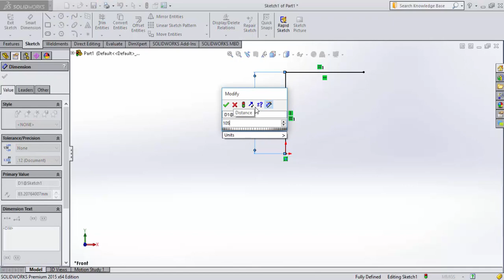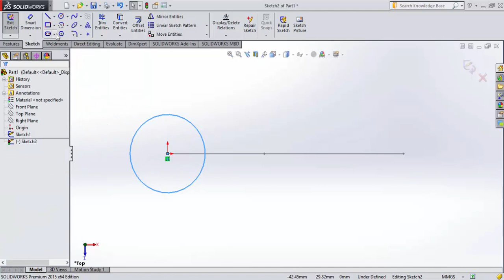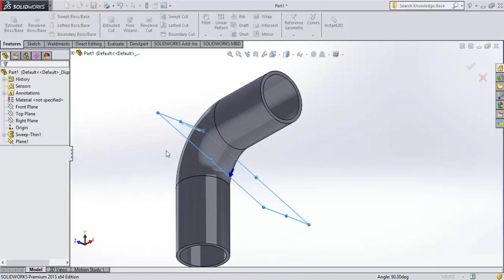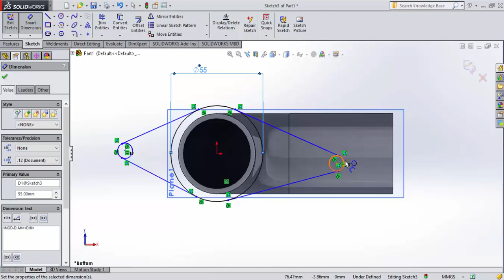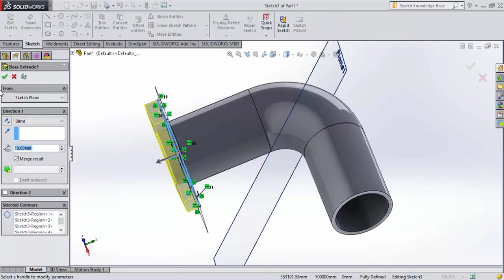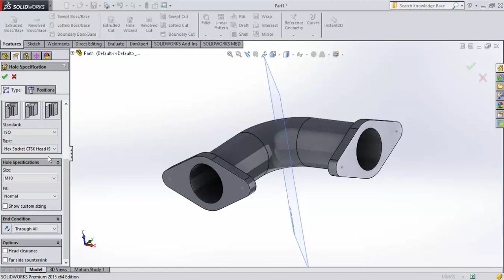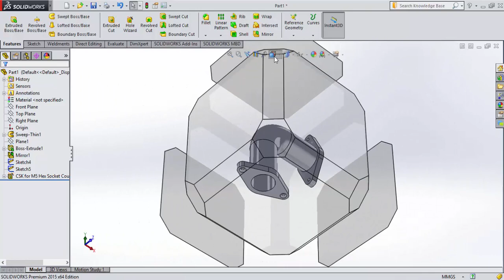Elbow With Flanges By SolidWorks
Using Swept Feature and 3D Mirror with Mid Plane